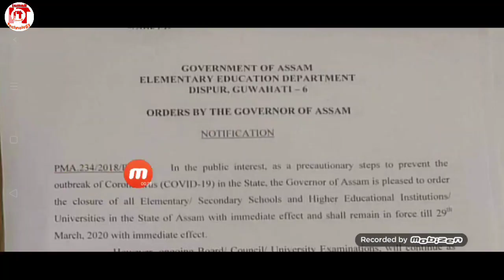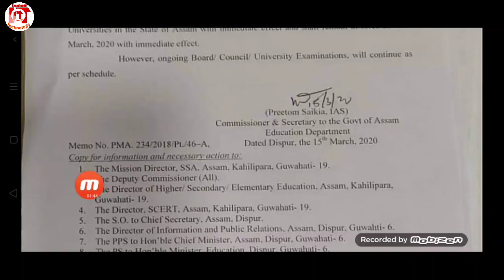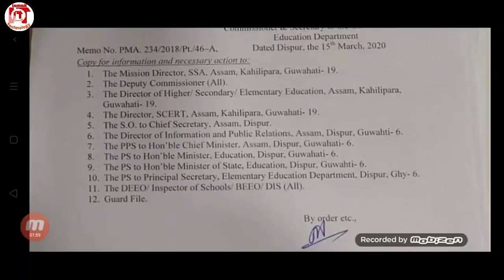কালিৰ পৰা স্কুল-কলেজ 13 দিন বন্ধ থাকিব Assam School-College Closed Till 29th Murch-IsmailTechnology.